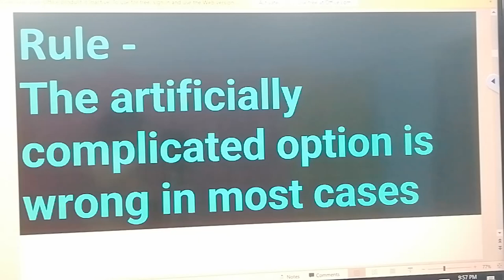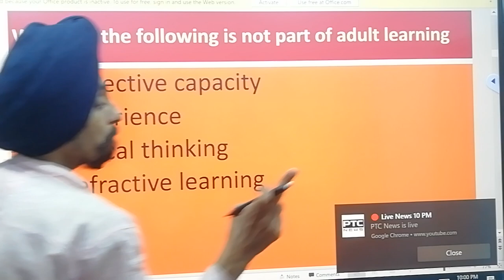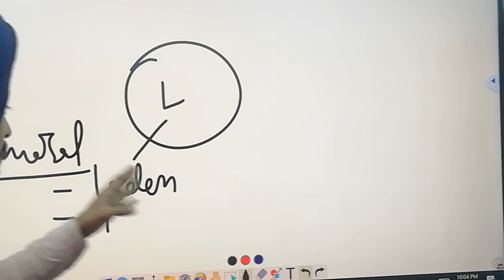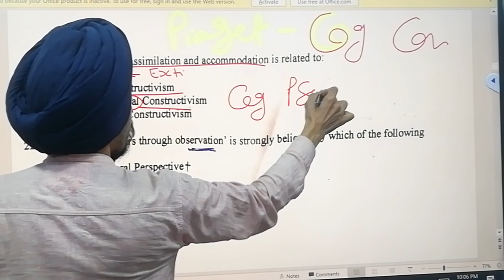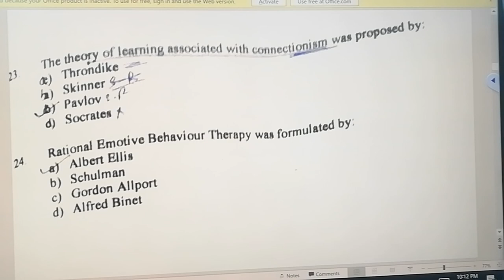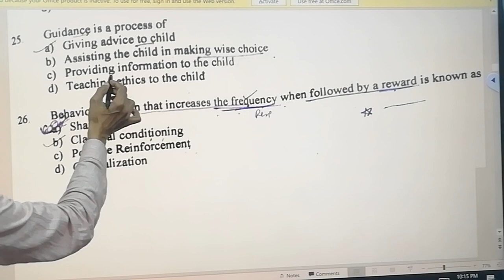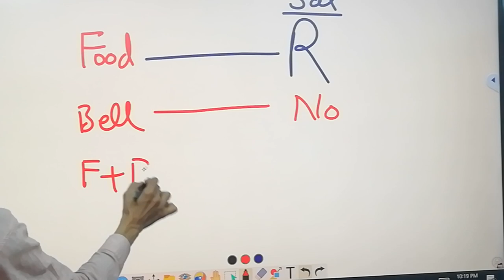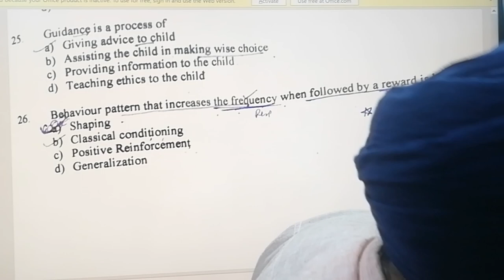MCQ Analysis 5 of paper-Education l part-1 l Govt jobs l Dr Tirath Singh